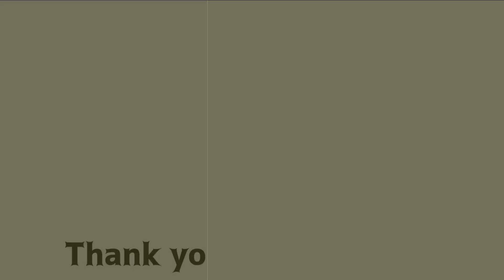【DBD】イライライライライラプション【デッドバイデイライト】